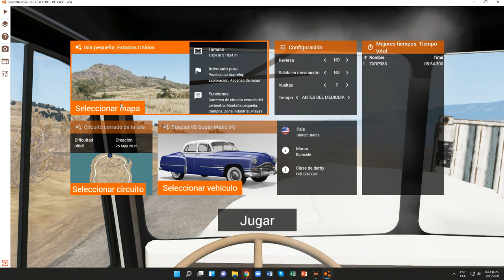BeamNG.drive (Pruebas contrarreloj) (Burnside Special)